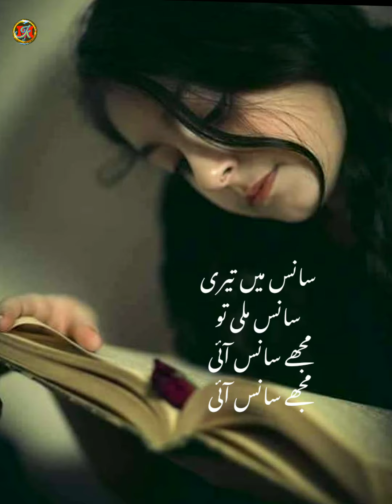Sans Main Tari Sans Mili To Mujy Sans Aii love song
Sans Song With Urdu  this is very cute song And this song is for those who are in love listen to this song you will enjoy it
Sans song
New song
New indian song
Jab tak hai jan song
Sans main tari sans mili tu mujy sans ai
2023 new song
Hearttouching song
Legends clips